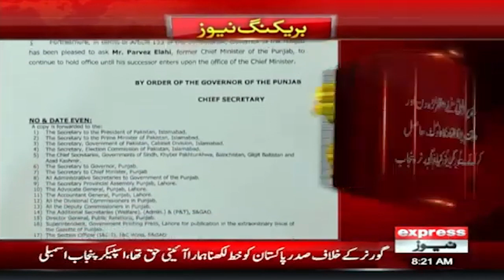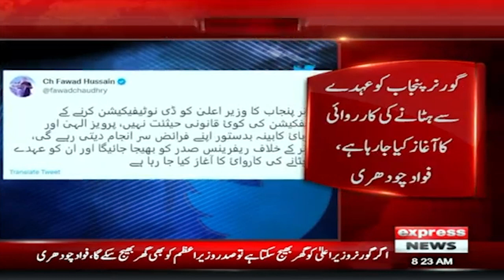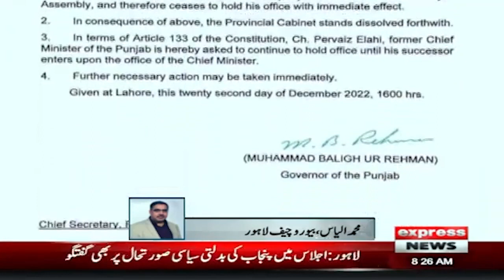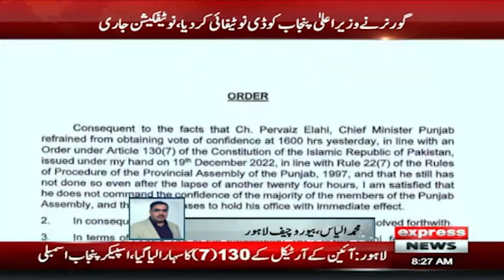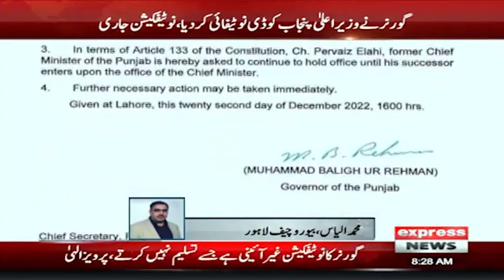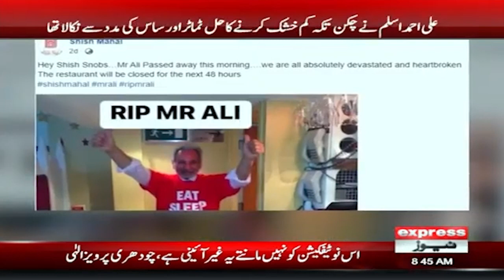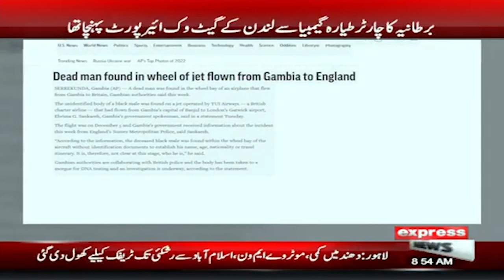Express News Bulletin 8 AM - Express News - 23rd December 2022